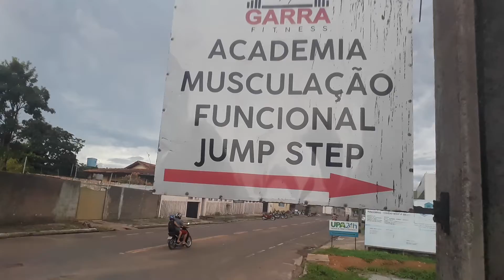OVOS E POLPA DE FRUTAS.